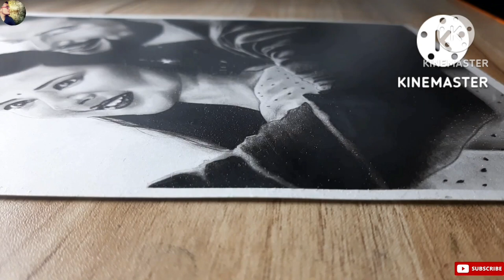Rishi Tanuja Drawing | Kasam | Kasam Tere Pyaar Ki | Kratika Senger | Sharad Malhotra